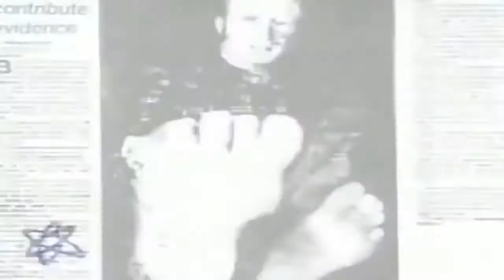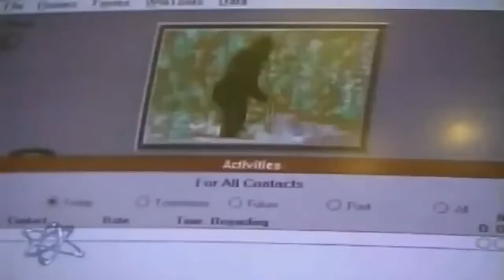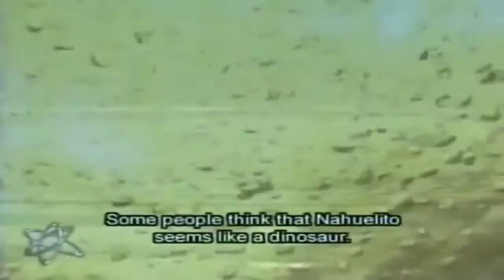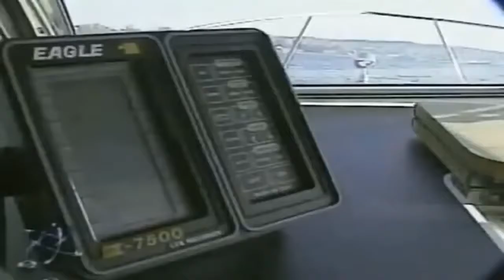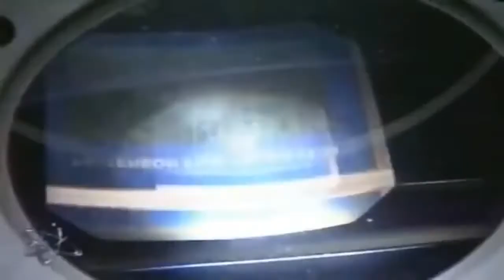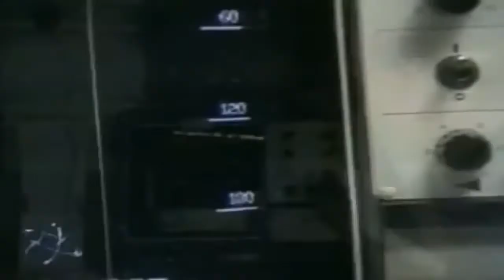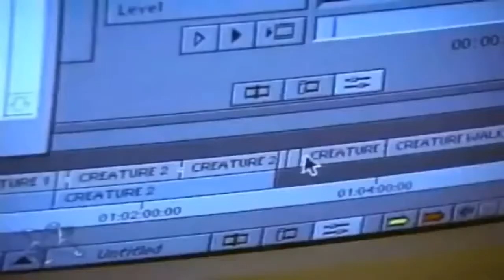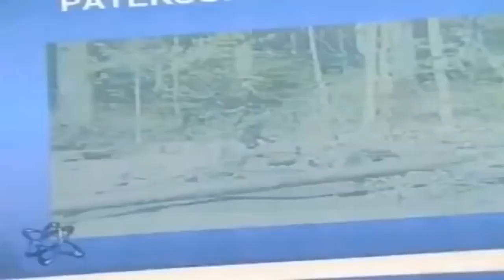Best Documentary 2019 Unexplained Mysteries The Lost Monsters Unknown Creatures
his is the best dicumentary for 2019